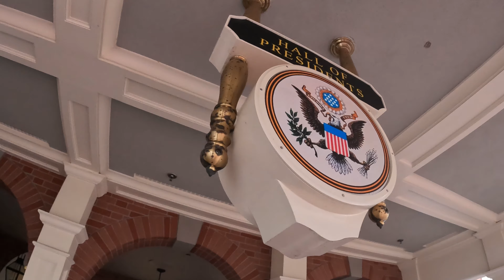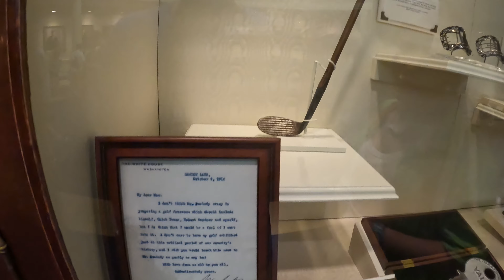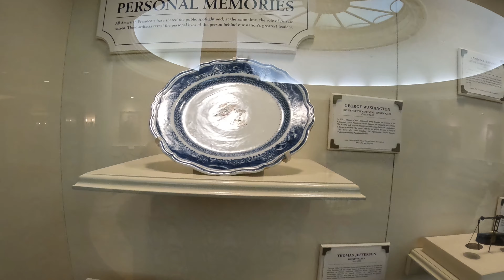MORE MAGIC KINGDOM - JUNGLE CRUISE - BIG THUNDER MOUNTAIN - HALL OF PRESIDENTS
So much Magic Kingdom fun that we had to do a third video! Trying to keep them short so that someone will watch them! In this video we walk around the park and manage to squeeze in our favorite - Jungle Cruise and have fun with our Skipper! We take on the wildest ride in the Wilderness, which for some reason I could not remember the slogan and then, children's protests aside, we dodge some ran at thee hall of Presidents!
00:00 Introduction and Monorail Ride
03:38 Main Street
09:00 Adventureland - Jungle Cruise
13:49 Big Thunder Mountain
21:00 Hall of Presidents